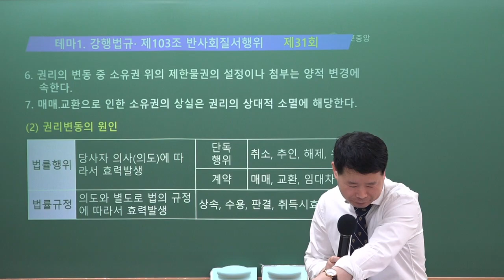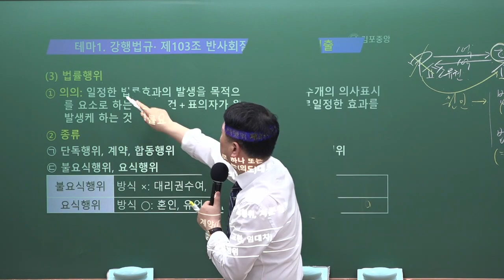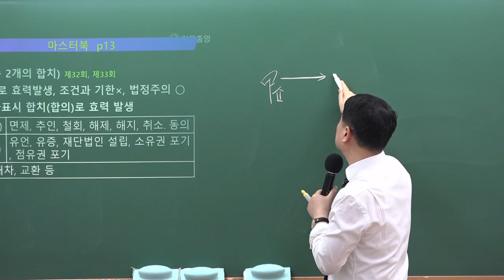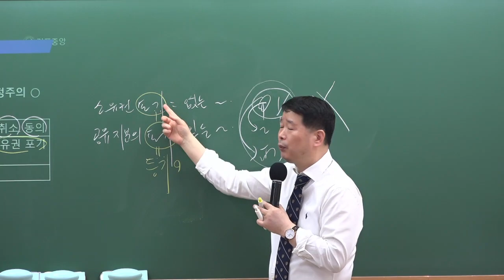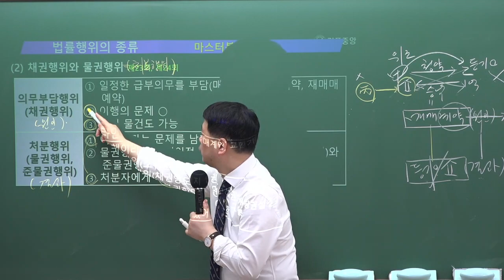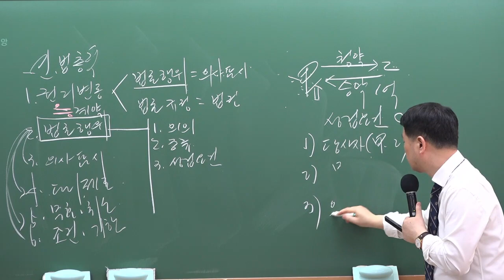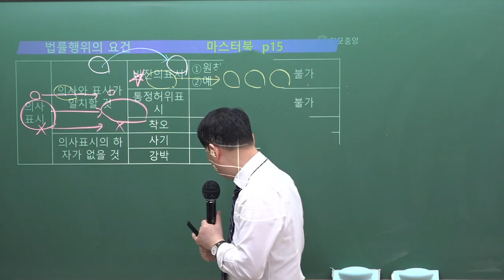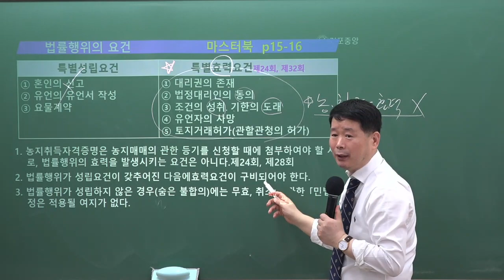[공인중개사학원 김포중앙] 마스터민법 메가랜드 정동섭교수님 "권리변동의 원인"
2023년 시험대비 마스터민법 정동섭교수님의 개념심화 1주차 "권리변동의 원인" 강의입니다.

민법 마스터 정동섭 교수님의 3~4월 강의는 [민법 마스터북] 으로 진행됩니다.